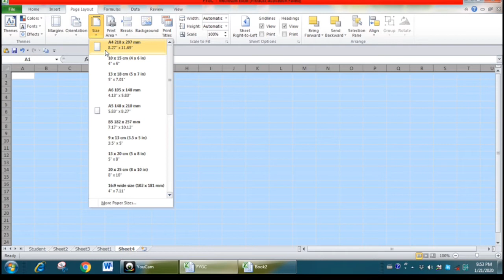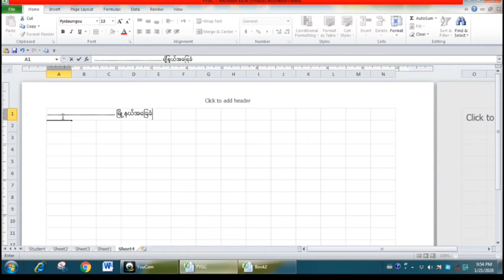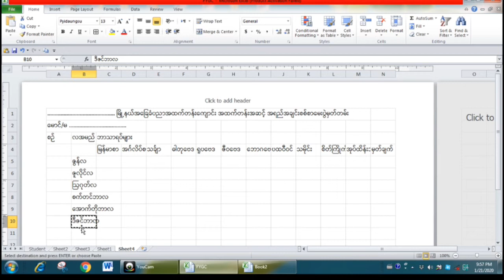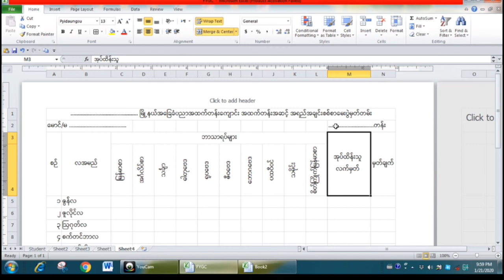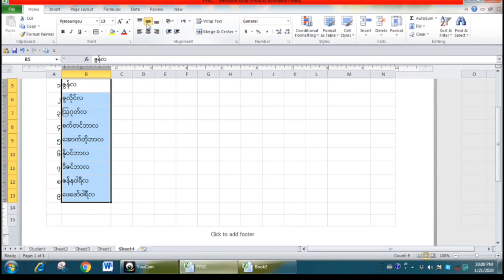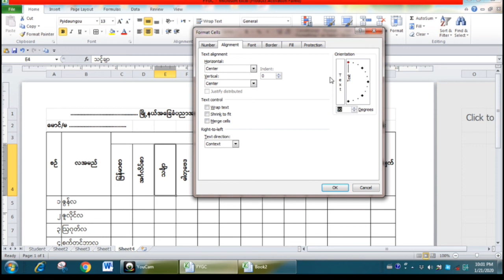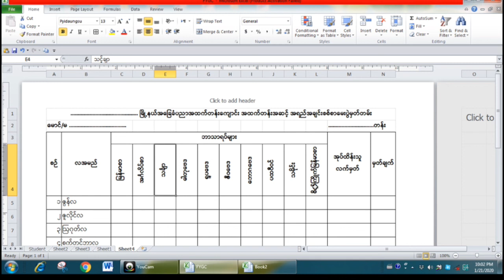Microsoft Excel - Table lesson 4